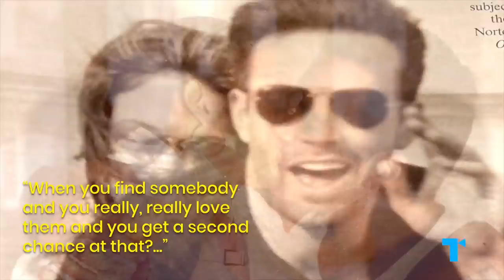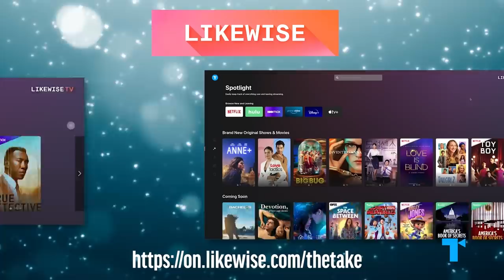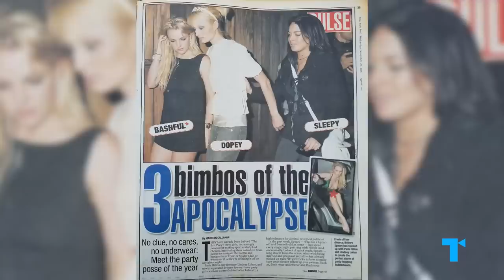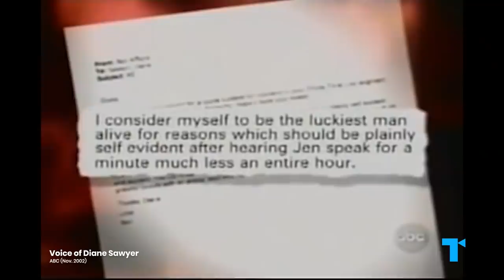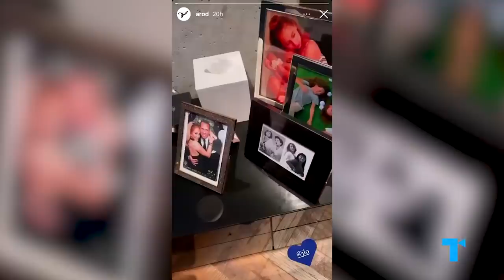Jennifer Lopez and Ben Affleck - The One Who Didn't Get Away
and discover a single destination where you can access all of your streaming services in 1 place.

The hottest celebrity couple of 2022 was also the hottest celebrity couple of 2002: Ben Affleck and Jennifer Lopez. So what is the cultural symbolism of Bennifer, and why do we love the narrative of second chances in love?